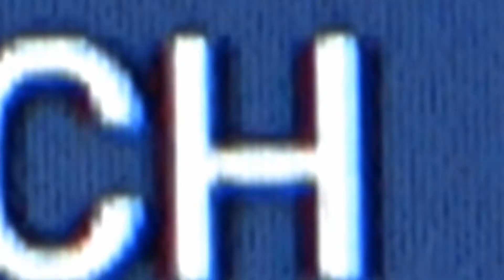STADIUMAGAZINE[C]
WORD86.COM
AL.W©